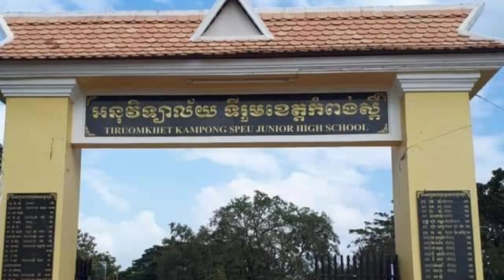គំនិតល្អ! សិស្សសាលាមួយនៅកំពង់ស្ពឺ ដាំស្ពៃបានផលលក់មុខសាលា យកថវិកាសន្សំទិញសម្ភារជួយសិស្សខ្វះខាត